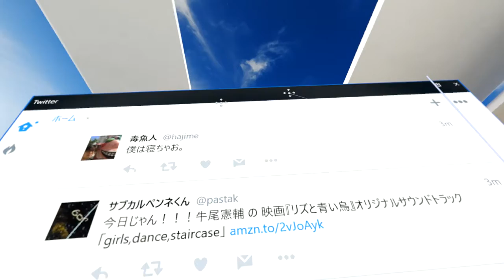Expanding window size in Windows Mixed Reality Portal